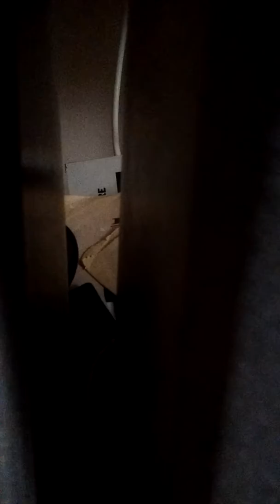19 septembre 2016